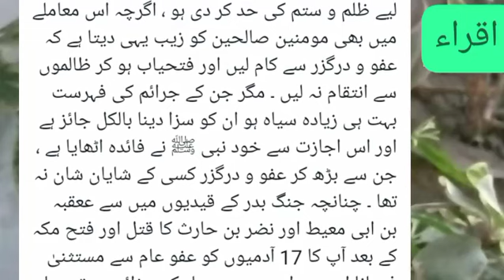" سورۃ البقرۃ: آیت نمبر 193 "(ترجمہ اور تفسیر)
اہم احکام 📝

وَ قٰتِلُوۡہُمۡ حَتّٰی لَا تَکُوۡنَ فِتۡنَۃٌ وَّ یَکُوۡنَ الدِّیۡنُ  لِلّٰہِ ؕ فَاِنِ انۡتَہَوۡا فَلَا عُدۡوَانَ  اِلَّا عَلَی الظّٰلِمِیۡنَ .

تم ان سے لڑتے رہو یہاں تک کہ فتنہ  باقی  نہ رہے اور  دین  اللہ کے لیے ہو جائے ۔ (204 )پھر اگر وہ  باز  آجائیں ، تو سمجھ لو کہ ظالموں کے سوا اور کسی پر دست درازی روا نہیں ۔ (205)

(سورة الْبَقَرَة حاشیہ نمبر :204 یہاں فتنہ کا لفظ اوپر کے معنی سے ذرا مختلف معنی میں استعمال ہوا ہے ۔ سیاق و سباق سے صاف ظاہر ہے کہ اس مقام پر ” فتنے“ سے مراد وہ حالت ہے جس میں دین اللہ کے بجائے کسی اور کے لیے ہو ، اور لڑائی کا مقصد یہ ہے کہ یہ فتنہ ختم ہو جائے اور دین صرف اللہ کے لیے ہو ۔ پھر جب ہم لفظ ” دین “ کی تحقیق کرتے ہیں ، تو معلوم ہوتا ہے کہ عربی زبان میں دین کے معنی ” اطاعت “ کے ہیں اور اصطلاحاً اس سے مراد وہ نظام زندگی ہے جو کسی کو بالاتر مان کر اس کے احکام و قوانین کی پیروی میں اختیار کیا جائے ۔ پس دین کی اس تشریح سے یہ بات خود واضح ہو جاتی ہے کہ سوسائٹی کی وہ حالت ، جس میں بندوں پر بندوں کی خدائی و فرماں روائی قائم ہو ، اور جس میں اللہ کے قانون کے مطابق زندگی بسر کرنا ممکن نہ رہے ، فتنے کی حالت ہے اور اسلامی جنگ کا مطمح نظریہ ہے کہ اس فتنے کی جگہ ایسی حالت قائم ہو ، جس میں بندے صرف قانون الہٰی کے مطیع بن کر رہیں ۔
سورة الْبَقَرَة حاشیہ نمبر :205 باز آ جانے سے مراد کافروں کا اپنے کفر و شرک سے باز آ جانا نہیں ، بلکہ فتنہ سے باز آ جانا ہے ۔ کافر ، مشرک ، دہریے ، ہر ایک کو اختیار ہے کہ اپنا جو عقیدہ رکھتا ہے ، رکھے اور جس کی چاہے عبادت کرے یا کسی کی نہ کرے ۔ اس گمراہی سے اس کو نکالنے کے لیے ہم اسے فہمائش اور نصیحت کریں گے مگر اس سے لڑیں گے نہیں ۔ لیکن اسے یہ حق ہرگز نہیں ہے کہ خدا کی زمین پر خدا کے قانون کے بجائے اپنے باطل قوانین جاری کرے اور خدا کے بندوں کو غیر ازخدا کسی کا بندہ بنائے ۔ اس فتنے کو دفع کرنے کے لیے حسب موقع اور حسب امکان ، تبلیغ اور شمشیر ، دونوں سے کام لیا جائے گا اور مومن اس وقت تک چین سے نہ بیٹھے گا ، جب تک کفار اپنے اس فتنے سے باز نہ آ جائیں ۔ اور یہ جو فرمایا کہ اگر وہ باز آ جائیں ، تو ” ظالموں کے سوا کسی پر دست درازی روا نہیں “ ، تو اس سے یہ اشارہ نکلتا ہے کہ جب نظام باطل کی جگہ نظام حق قائم ہو جائے ، تو عام لوگوں کو تو معاف کر دیا جائے گا ، لیکن ایسے لوگوں کو سزا دینے میں اہل حق بالکل حق بجانب ہوں گے ، جنہوں نے اپنے دور اقتدار میں نظام حق کا راستہ روکنے کے لیے ظلم و ستم کی حد کر دی ہو ، اگرچہ اس معاملے میں بھی مومنین صالحین کو زیب یہی دیتا ہے کہ عفو و درگزر سے کام لیں اور فتحیاب ہو کر ظالموں سے انتقام نہ لیں ۔ مگر جن کے جرائم کی فہرست بہت ہی زیادہ سیاہ ہو ان کو سزا دینا بالکل جائز ہے اور اس اجازت سے خود نبی ﷺ نے فائدہ اٹھایا ہے ، جن سے بڑھ کر عفو و درگزر کسی کے شایان شان نہ تھا ۔ چنانچہ جنگ بدر کے قیدیوں میں سے ععقبہ بن ابی معیط اور نضر بن حارث کا قتل اور فتح مکہ کے بعد آپ کا 17 آدمیوں کو عفو عام سے مستثنیٰ فرمانا اور پھر ان میں سے چار کو سزائے موت دینا اسی اجازت پر مبنی تھا ۔)

قرآن مجید اور احادیث مبارکہ کے لیے اقراء پروجیکٹ کو جوائن کریں اور دین کی دعوت عام کرنے میں ہمارا ساتھ دیں ۔